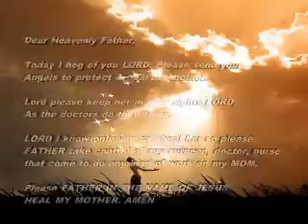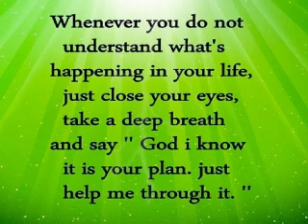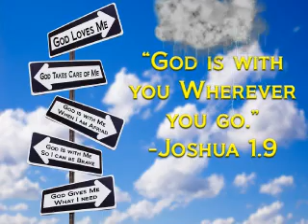Prayers from GOD for my MOTHER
Prayers from GOD for my MOTHER, who will be going in the hospital tomorrow for major surgery.  My MOM has a brain tumor and I beg you LORD to please keep her safe and take control of the doctors , nurses, surgeons, etc that she may make a full recovery in JESUS NAME, AMEN.